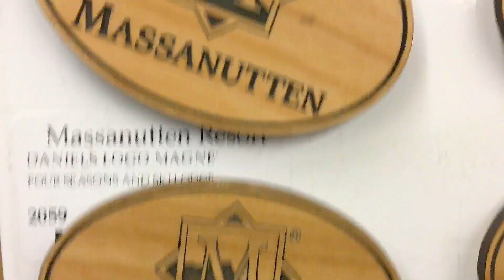Fin de semana en Massanutten, McGahesville, VA April 2018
This video is in Spanish but contains views of my and my friends at Massanutten Resort and Harrisonburg, VA during the spring or 2018 when it was still cold and snowy.

I shot this video with my iPhone (not too good in lowlight)